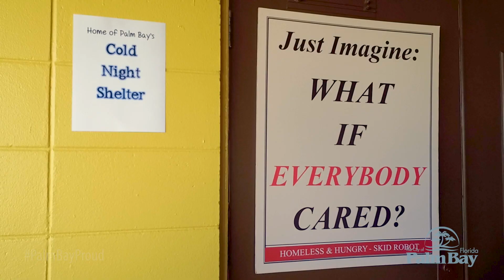City of Palm Bay Cold Weather Shelter Ribbon Cutting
On Saturday, August 4th, 2018 the City of Palm Bay held a ceremonial "opening" of the city's first Cold Night Shelter.  Thanks to generous donations and a community driven effort, when the weather drops below 45 degrees residents from the city's homeless population will be able to seek shelter at Mosaic Church in Palm Bay.

This effort was lead by Mr. Thomas Rebman and all proceeds to fund the shelter were raised through donations. Numerous community sponsors also contributed to the effort, including the Greater Palm Bay Chamber of Commerce, the Palm Bay Rotary, the Brevard Homeless Coalition, Volunteers of America, and Community of Hope.